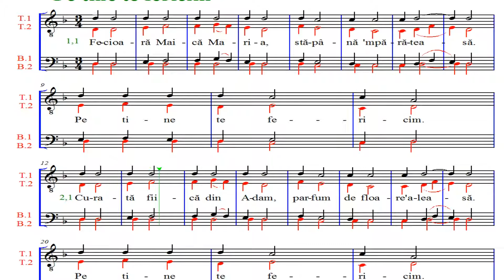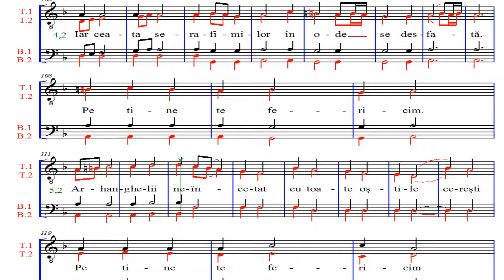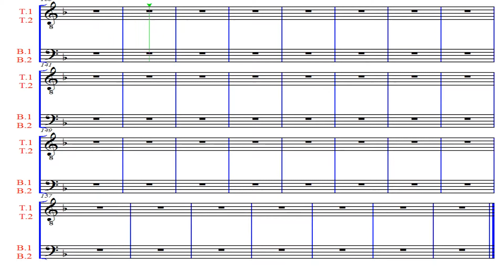Fecioară Maică Maria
Această versiune este adaptată pentru corul meu